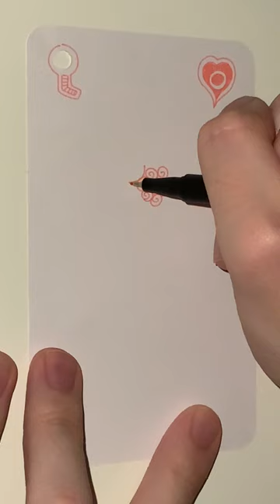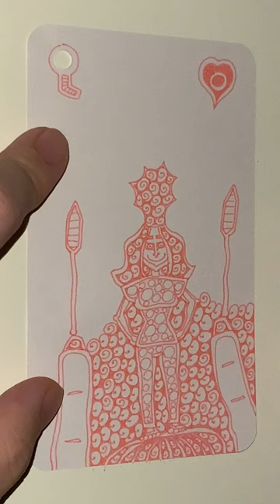O of Pink Hearts - YH Fineliner - Automatic Doodling - Part 01